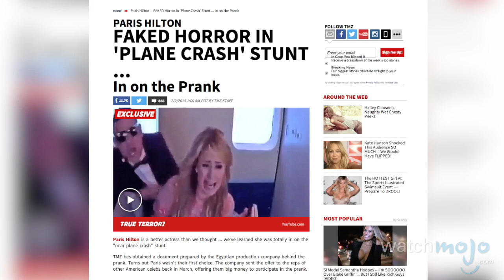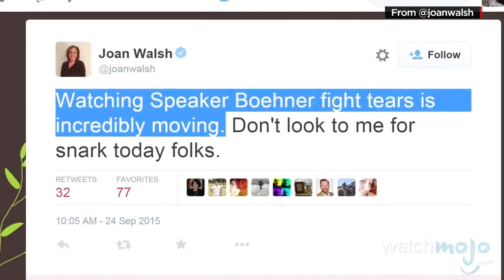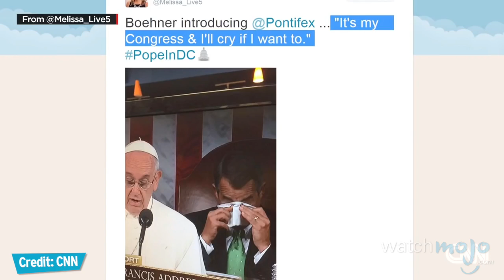Top 10 Pathetic Celebrity Crybabies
Shake it off and suck it up. as we count down our picks for the Top 10 Celebrity Crybabies.

For this list, we're focusing on celebrities who appear to consistently bawl their eyes out in public, whether it be out of genuine emotion or simply for the cameras.

Special thanks to our user drewbrown for submitting the idea using our interactive suggestion tool